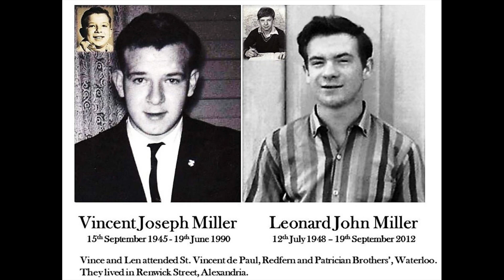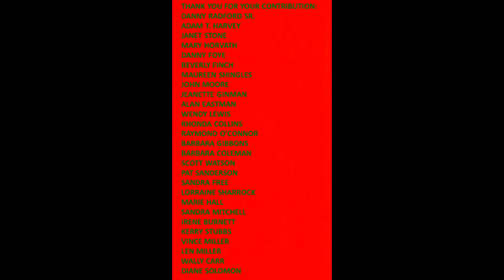ALEXANDRIA REDFERN WATERLOO LOOKING BEHIND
Images of those who resided in these suburbs of Sydney.